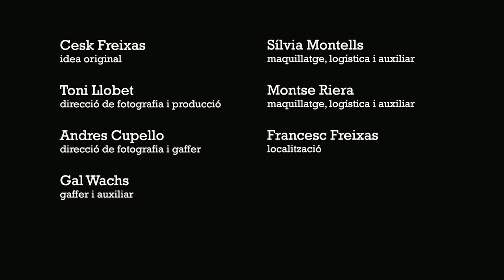Cesk Freixas - Companya (videoclip HD - llengua de signes catalana)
Videoclip de la cançó "Companya" del cantautor Cesk Freixas. Forma part del seu quart disc "Tocats pel foc" (Temps Record, 2012). Gravat a Sant Pere de Riudebitlles (Alt Penedès). Reivindiquem la llengua de signes catalana amb la Merche Chacón com a intèrpret. Dirigit per en Toni Llobet.